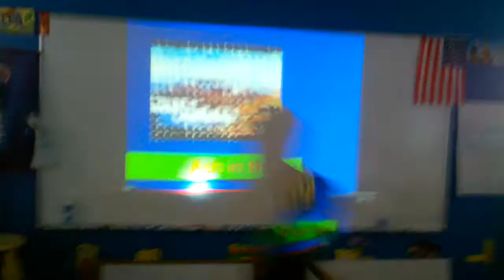August 15, 2011 2:36 PM